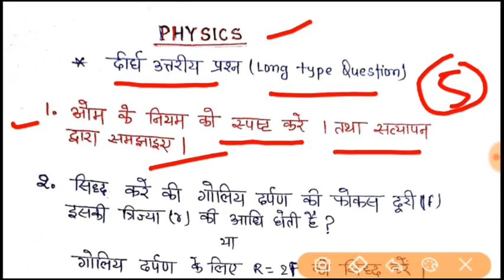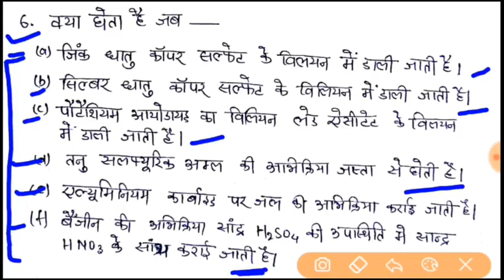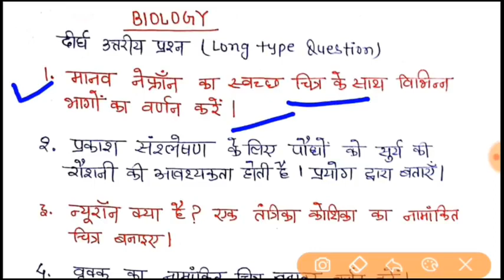Science Top 50 Subjective Question for bihar board 10th exam 2020 | इससे बाहर एक भी प्रश्न नही होगा।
🔥आने वाले बिहार बोर्ड 10th परीक्षा के लिए सभी सबजेक्ट का  Model Paper , vvi Subjective que और vvi objective que तथा Revison Notes का PDF  के लिये ऊपर दिये गए लिंक पर क्लिक कर के हमारे App को डाऊनलोड करे!!!

Science Top 50 Question for bihar board matric exam 2020